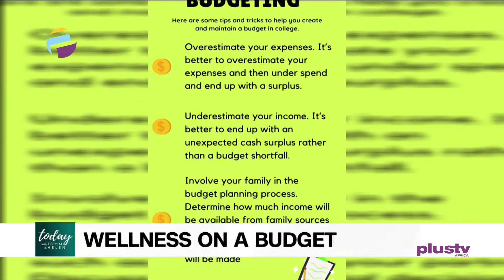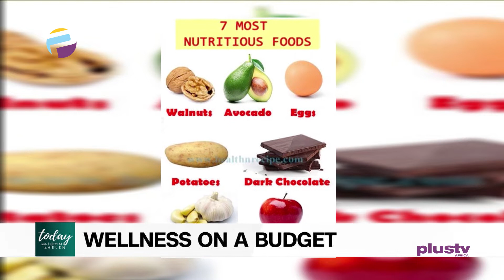Maintaining Health & Wellness On A Budget | TODAY WITH JOHN AND HELEN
Hello everyone and welcome to your family breakfast show, Today with John and Helen.

Francis Ojile, Holistic Nutritionist, joined John & Helen on The Show.